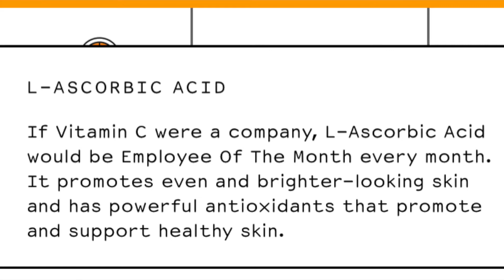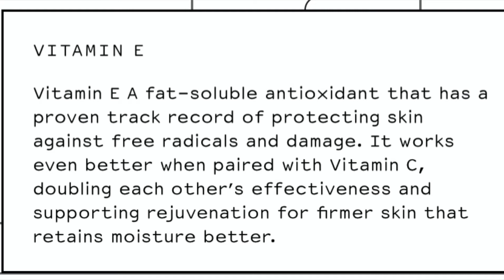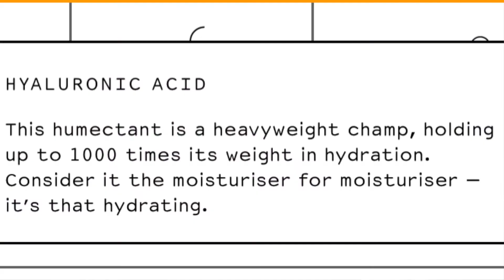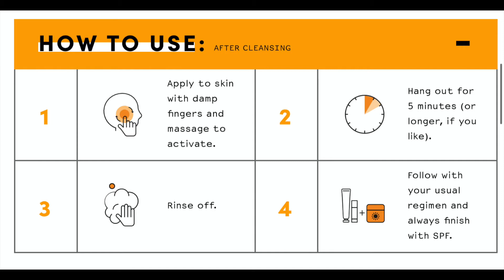รีวิว PSA Light Up Vitamin C & E Flash Brightening Mask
วันนี้กลับมากับคำเรียกร้องและกระแสสังคมที่กระหน่ำสำหรับ PSA Light Up Vitamin C & E Flash Brightening Mask คน100 คนใช้ บอกว่าดีถึง 99 คน วันนี้มาลองใช้แล้วรีวิวให้เพื่อนๆได้ดูกันค่ะ
Glycerin, Ascorbic Acid (L), Helianthus Annuus (Sunflower) Seed Wax, Polyglyceryl-10 Tristearate, Tocopheryl Acetate (D-alpha), Dimethyl Isosorbide, Vitis Vinifera (Grape) Seed Oil, Leuconostoc/Radish Root Ferment Filtrate, Astaxanthin, Sodium Hyaluronate (L), Sodium Hyaluronate Crosspolymer-3, Caprylyl Glycol, Polysorbate 20, Aqua (Water)

For work DM IG : snowbestza